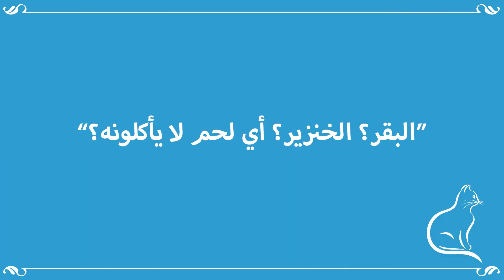أسئلة الكوريين المتكررة عن العالم العربي | RAFIQ's QISSA ep.36 Arab Q&A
👇القصة عن الدول الأخرى

❤️ اذا اعجبكم الفيديو لا تنسون المتابعة واللايك